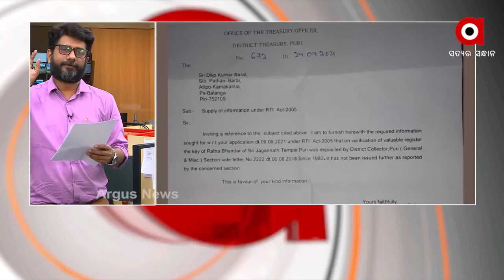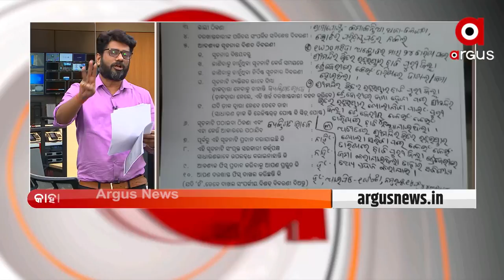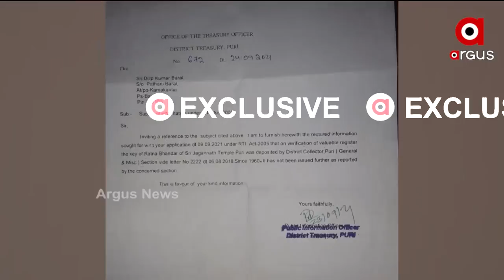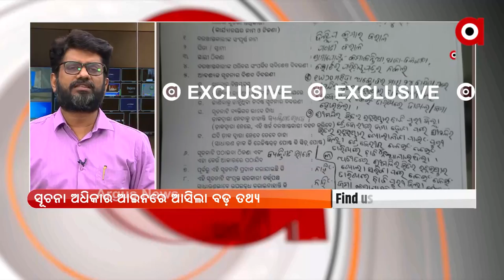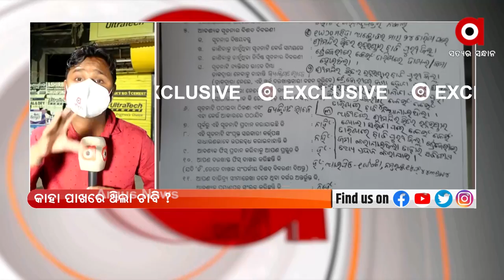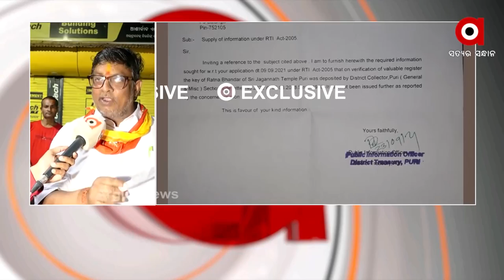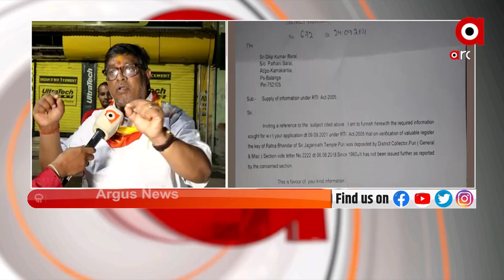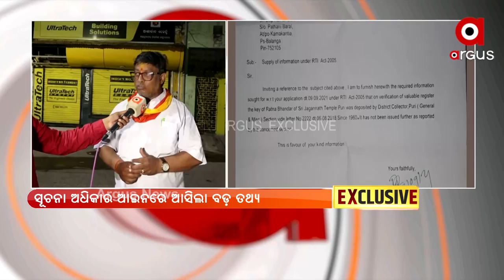BIG BREAKING: ଶ୍ରୀମନ୍ଦିରର ରତ୍ନଭଣ୍ଡାର ସୁରକ୍ଷିତ ରହିଛି ତ?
+1960 ପରେ ଆଉ ଟ୍ରେଜେରୀରେ ଜମା ହୋଇନି ରତ୍ନ ଭଣ୍ଡାରର ଭିତର ଚାବି